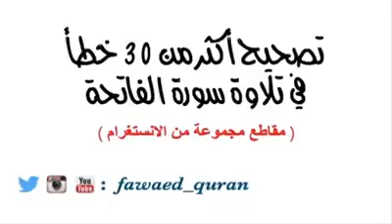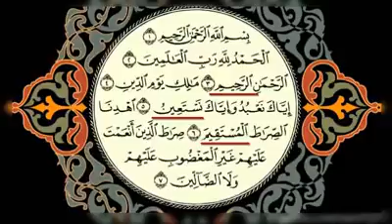تصحيح تلاوة سورة الفاتحه